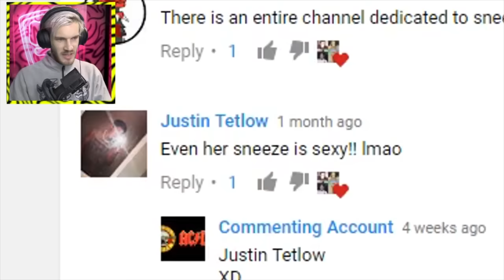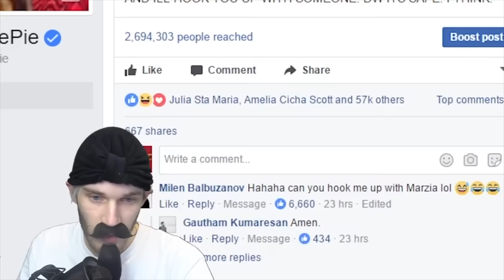Pewdiepie being protective over Marzia for almost 2 minutes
Hey guys thanks for wathcing, I will leave the links of each clip of this video and the time when Felix starts getting all protective. Anyways here's the links of the videos:

The time of the clips in the original video (when Felix gets all protective):

Clip 1. - 1:33

Clip 2. - 1:10

Clip 3. - 5:52 - 6:31 & 7:36

Clip 4. -  1:32

Clip. 5 - 3:23